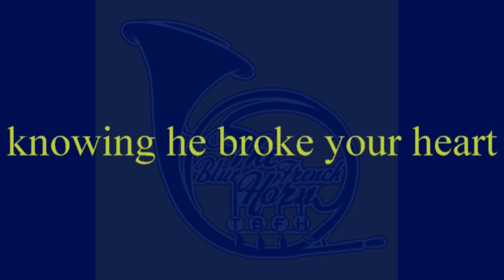Are You Happy? Sample - The Blue French Horn (5th Original Song)